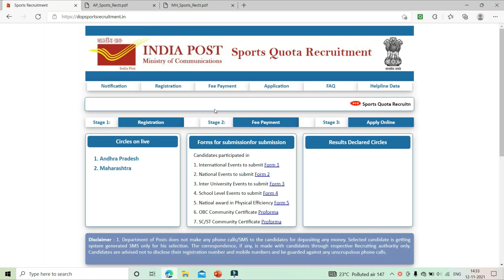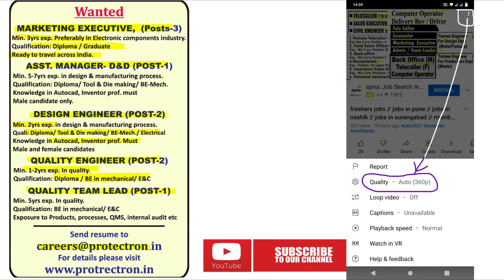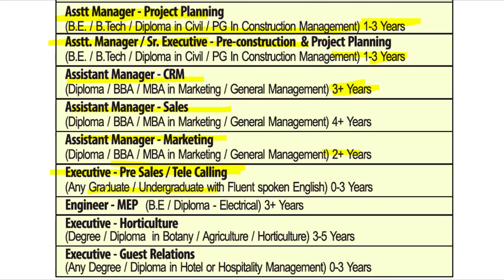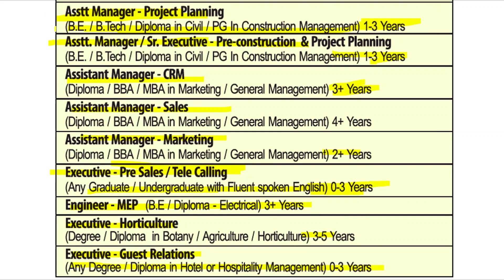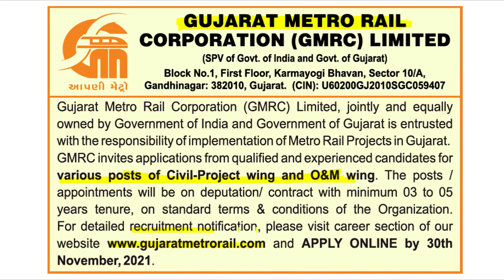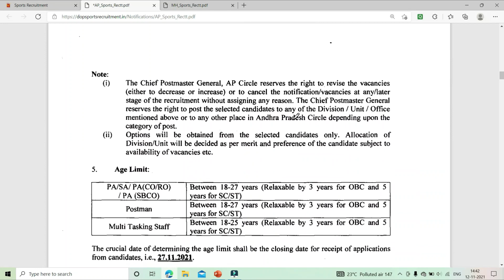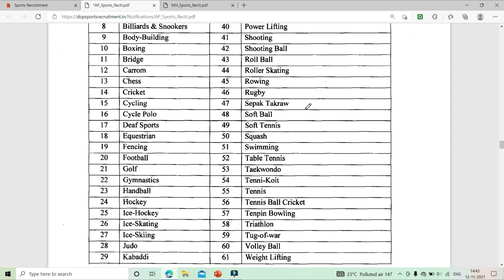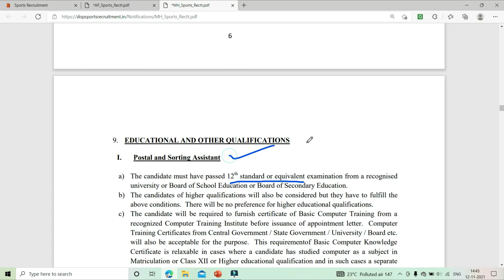post office jobs 2021 // postjobs // gujrat metro railway jobs// whirlpool company jobs // jobs2021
post office jobs 2021 // postjobs // gujrat metro railway jobs// whirlpool company jobs // jobs2021 // freshers jobs post office jobs for 10 pass and 12 pass on sports recruitments basis jobs

Job related free information is given in our video chanel.
gujrat metro railway job
whirlpool company jobs
jobs2021
freshers jobs
freshers job vacancies 2021
fresh jobs
fresh job notifications
gujarat metro rail recruitment 2021
jobs in gujrat
ahmedabad me jobs
jobs in delhi
delhi jobs
jobs in pune
jobs in pune company
jobs in banglore
post office recruitment
jobs in indian post office
jobalert